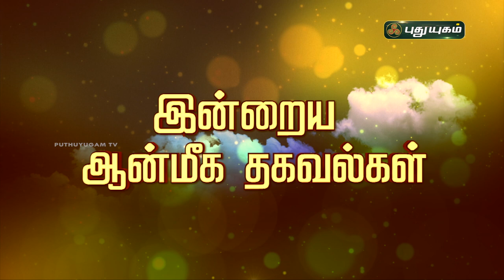Today Rasi Palan - 19/10/2020 | Indraya Rasi Palan Tamil | இன்றைய ராசிபலன் | Astrologers Magesh Iyer